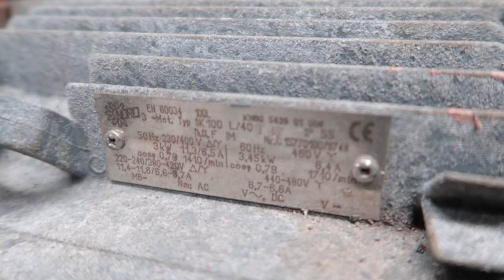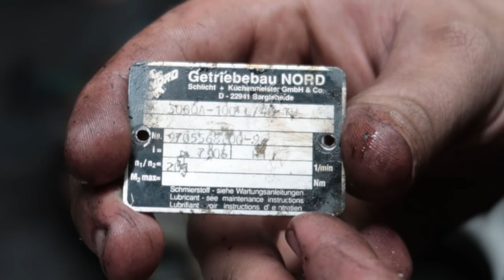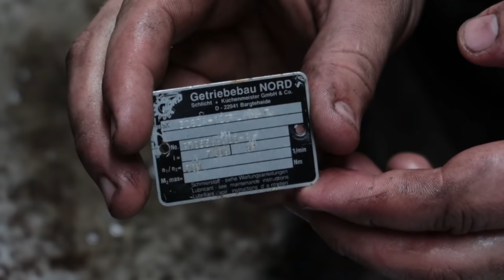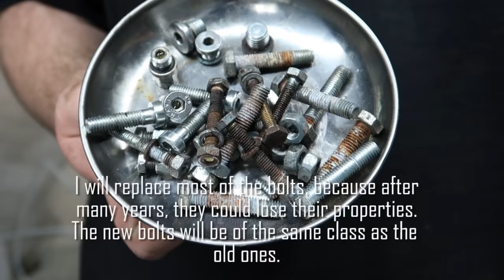Restoration - 3 Phase Helical Gear Motor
Welcome in our first video.
Today we will restore  the helical gear motor which will be used in the firewood making machine.
The whole was in bad visual condition but  inside it looked much better.
Gears and sealings weren't in bad condition but I decided to change them just in case :)
The whole of the mechanism was painted epoxy primer next I used finishing paint.
The gear and motor works quiet and stable :)